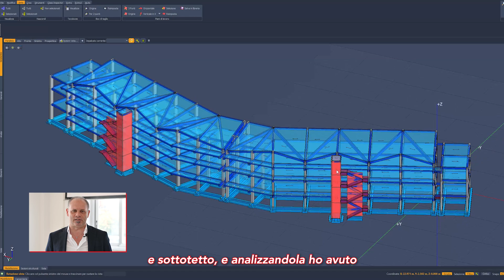Ing. Claudio Valeri - Utente IperSpace BIM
L’ing. Claudio Valeri utilizza IperSpace BIM da più di 20 anni e ne apprezza da sempre la velocità di calcolo del solutore.